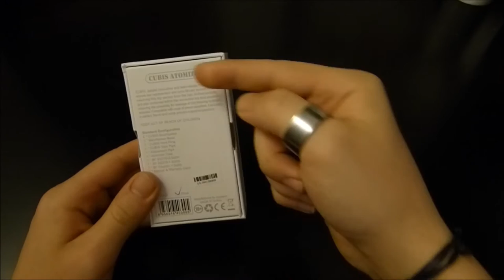Joyetech Cubis Verdampfer + Cuboid 150W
In diesem Video stelle ich euch den Cubis Verdampfer und den Cuboid 150W von der Firma Joyetech vor. Viel Spaß beim Video! :)

If you are a company that produces devices & accessories for vapers and would like me to test your products, please get in touch with me via mail at